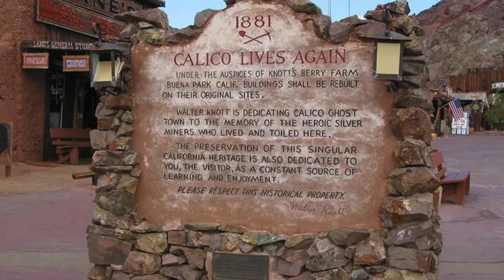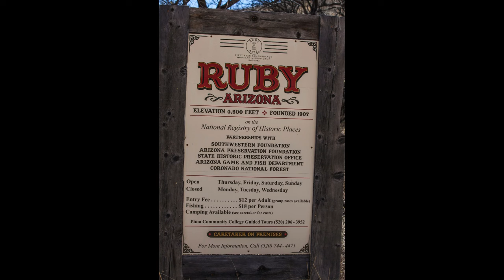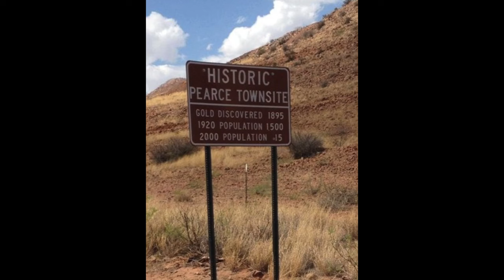10 Legendary Wild West Ghost Towns | Explore Their Untold Stories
Step back in time and explore the eerie remnants of the American Wild West with our latest video showcasing the top 10 ghost towns that still stand as haunting reminders of a bygone era. From dusty streets frozen in time to abandoned buildings whispering tales of the past, these ghost towns are must-see destinations for history buffs and adventure seekers alike.

Join us on a journey through the desolate landscapes of the Wild West as we uncover the stories behind each ghost town's rise and fall. From gold rushes that brought prosperity to sudden declines that left communities deserted, each town has a unique and fascinating history waiting to be discovered.

From the infamous Bodie in California to the rugged beauty of Rhyolite in Nevada, this video takes you on a virtual tour of some of the most captivating ghost towns in America. Whether you're drawn to the allure of the supernatural or simply fascinated by the remnants of a bygone era, these ghost towns offer a glimpse into a time when the West was wild and untamed.

So grab your cowboy hat and saddle up for an unforgettable journey through the 10 Wild West ghost towns you simply can't afford to miss. Get ready to explore the echoes of history in these haunting relics of the Old Frontier!